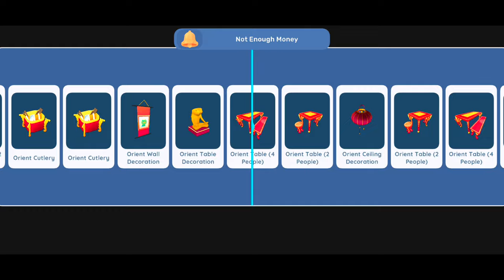School Cafeteria Simulator (Kantin Sekolah Simulator) Android Ganeplay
School Cafeteria Simulator
Akhir Pekan Studio
Offline
80MB+

Serve students and teachers in your very own Indonesian school cafeteria!

Manage your own Indonesian school cafeteria in this simple first-person simulation game!

Sell Indonesian foods, such as Bakso, Telur Gulung, Cakwe, Mie Ayam, and so much more, to the students and teachers at school!
Join your cousin in following your dreams of having the best cafeteria in town! Expand your cafeteria and decorate it based on what you imagine it to be, explore the mysterious and secrets in town, and meet a cast of diverse characters.

Discover the following features in Kantin Sekolah Simulator Indonesia :
♦ Serve a variety of food from Indonesian culture🍴
♦ Earn money and buy decorations for your cafeteria 💰
♦ Unlock and upgrade new stalls at your cafeteria 🔥
♦ Increase your reputation towards teachers and students to earn special treatments! 🎓
♦ Buy and decorate your own house as you wish! 🏠
♦ Simple first-person mechanics with tons of surprises to keep the gameplay fun and exciting 🌟
♦ Complete quests and achievements to earn prizes!🎁
♦ Additional quests will be added routinely! 💪

Appstore